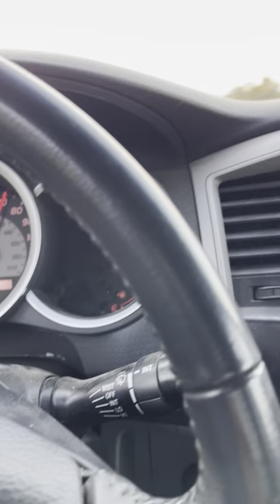A day in the life seven Cureton. Ep.19/20? Big one